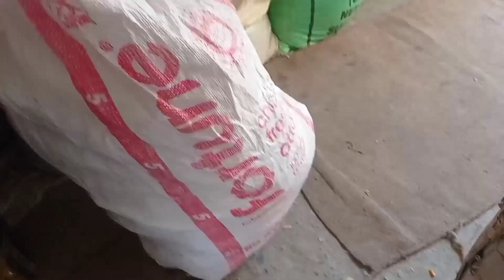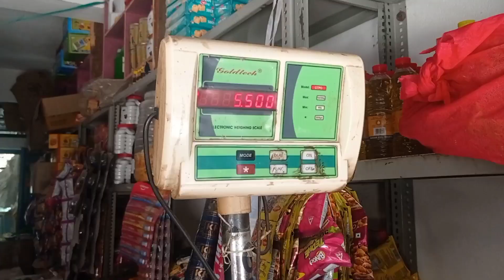नए नए laala ji dikh re aaj to mori mai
Hey everyone ❤️ hope you all are doing good ☺️ and this is my hardworking video 👀🤍..